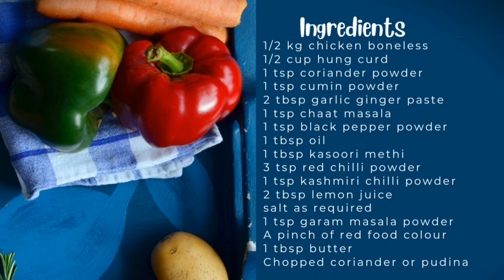चिकन टिक्का मसाला (घरीच बनवा लज्जतदार चिकन टिक्का मसाला) | Vandana's Recipe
Chicken Tikka Masala Recipe: घरीच बनवा लज्जतदार चिकन टिक्का मसाला; बघा आणि करा रेसिपी.
Ingredients
1/2 kg chicken boneless
1/2 cup hung curd
1 tsp coriander powder
1 tsp cumin powder
2 tbsp garlic ginger paste
1 tsp chaat masala
1 tsp black pepper powder
1 tbsp oil
1 tbsp kasoori methi
3 tsp red chilli powder
1 tsp kashmiri chilli powder
2 tbsp lemon juice
salt as required
1 tsp garam masala powder
A pinch of red food colour
1 tbsp butter
Chopped coriander or pudina

If this video helped you out like this video, comment your queries, share this video with your friends & family members and also subscribe to my YouTube channel and last important thing hit that bell icon so whenever my new video gets uploaded it will notify you on your smartphone.